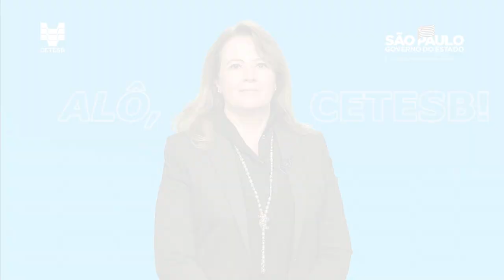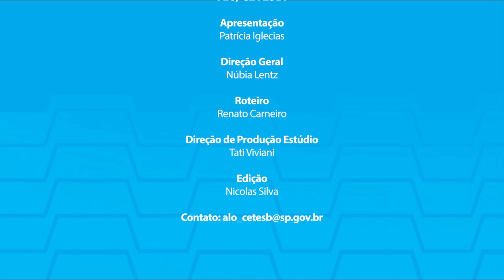Alô, CETESB! O Setor Sucroenergético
O Brasil é o maior produtor global de cana-de-açúcar. A cultura passou por uma revolução tecnológica nas últimas décadas, com a adoção de práticas sustentáveis e a extração de novos subprodutos. O Centro-Sul é responsável pela produção de 90% da cana-de-açúcar no Brasil. Na atual safra, que termina em março de 2021, as usinas da região já processaram mais de 538 milhões de toneladas de cana até a primeira quinzena de outubro. O volume é 5% maior do que no mesmo período da safra 2019/2020. Nesta safra, a produção de açúcar chegou a 35 milhões de toneladas. Já a de etanol bateu a marca de 26 bilhões de litros. O setor também já gerou, a partir do bagaço da cana, 14.164 GWh de energia elétrica para a rede, ou 81% do total gerado de bioeletricidade tem como fonte a biomassa. Além disso, o setor é responsável pela geração de mais de 2,3 milhões de empregos diretos e indiretos no Brasil.

Hoje a principal pauta do setor sucroenergético é o RenovaBio, que estabelece a Política Nacional de Biocombustíveis, foi instituída pela Lei 13.576/2017, e tem como objetivo reduzir a intensidade de carbono da matriz de transportes brasileira, por meio do aumento da participação dos biocombustíveis. A política também cria o mercado de crédito de carbono, com o objetivo de compensar a emissão de gases causadores do efeito estufa gerada pelo uso dos combustíveis fósseis, estabelecendo que cada Crédito de Descarbonização – CBio equivale a uma tonelada de dióxido de carbono que deixa de ser emitida na atmosfera.

O RenovaBio é baseado em mecanismos de mercado que incentivam a competição entre os produtores de biocombustíveis e induzem a eficiência, reconhecendo as cadeias de produção mais sustentáveis. Também estabelece o desmatamento zero e a adequação ao Código Florestal como pré-requisitos para participação no programa.

No programa de hoje vamos conversar sobre como a CETESB vem contribuindo para o desenvolvimento do setor sucroenergético no Estado de São Paulo.